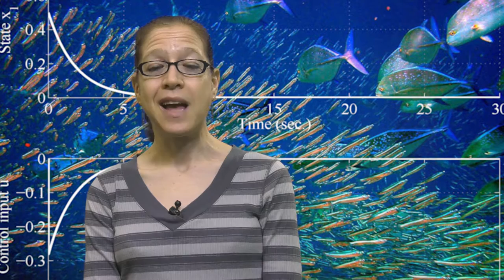Honors Applied Finite Math with a Biological Focus